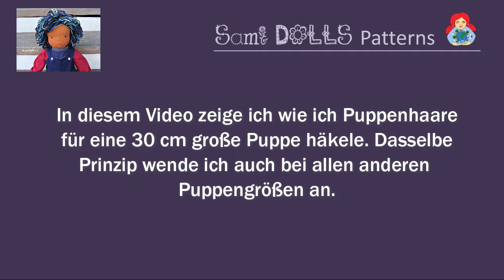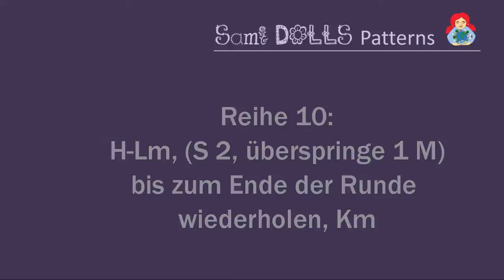DIY | Puppenhaare mit Schlingenstich häkeln | Sami Dolls Häkelanleitung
Schritt für Schritt Nähanleitung, um eine Puppenperücke mit der Schlingenstich-Methode zu häkeln.
In dieser Videoserie machen wir den klassischen Sami Puppenschnitt. Es gibt ihn entweder als Puppenmädchen oder als Puppenjunge. Beide Puppenkörper und Perücken Methoden sind die selben. Im Puppenjungenschnitt habe ich noch eine zusätzliche Perücken Methode angefügt. Die Klamotten für beide Puppen sind unterschiedlich.
Man kann die Puppenschnitte entweder als Set kaufen, in dem alle 6 Puppengrößen (20 bis 50 cm Puppengröße) enthalten sind, oder man kann jede Größe einzeln kaufen.
Weiter unten sind die Playlisten verlinkt, in denen du alle Schritte mitmachen/ mitnähen kannst.